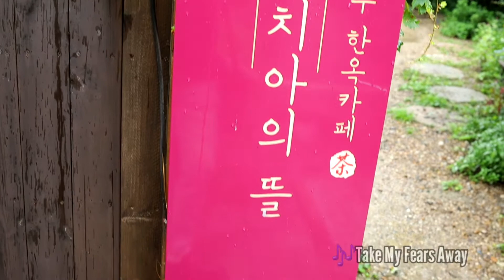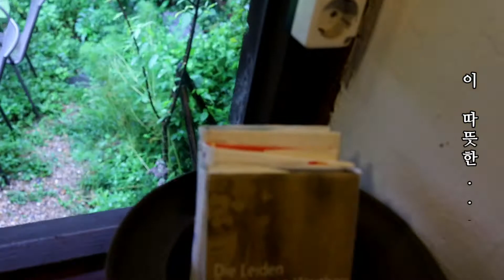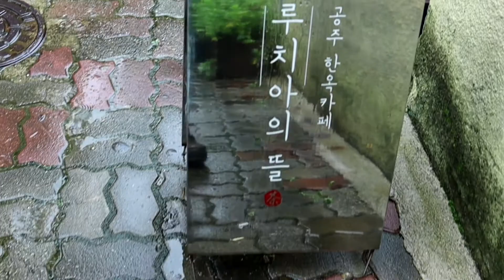[루치아의뜰] 카페 루치아의뜰 갬성 쉬어가는 페이지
공주 도심속 전원 한옥카페 루치아의뜰 카페 뮤직비디오 입니다.